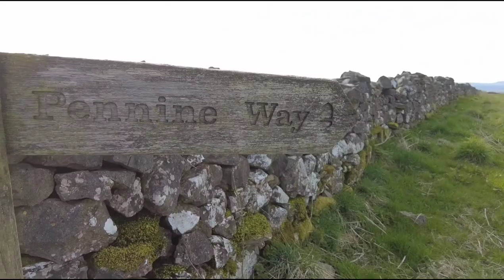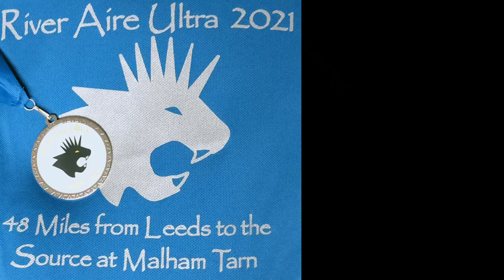Can we run the 48 mile River Aire Ultra Marathon after falling over? Running to Malham from Leeds!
Part 2 - the trails get seriously beautiful!

Will I be able to run after my fall?

Can I run over 26 miles with a bleeding knee?

Can we cross the train line and dual carriageway safely?

Will we ever find Checkpoint 5?

Can we continue after we run out of water?

Will we be defeated by the crazy heat?

Can we navigate successfully and stay on course?

Will the beautiful trails distract us from our running?

Can we make it up the final monster of a hill at Malham?

Can we complete the race before the 9pm cut-off?

On Saturday 17th April 2021 after no racing for over a year, Eleanor and I took on the River Aire Ultra.

It’s an epic Punk Panther event that follows the river Aire from the centre of Leeds out to its source; the beautiful Malham Tarn The course is 48.5 miles… as long as there are no errors in navigation!

A cold for 2 weeks prior to race day meant a halt rather than a taper. Plus it was Eleanor’s first ultra marathon (around 22 miles further than she’s ever run in one go before, as well as my longest continuous run) so we were genuinely not sure whether or not we would make it round successfully…

Punk Panther events are always amazing. Friendly and inclusive with a real community feel. Would we be able to complete our ultra marathon challenge or would my fall at mile 22 be the end?!